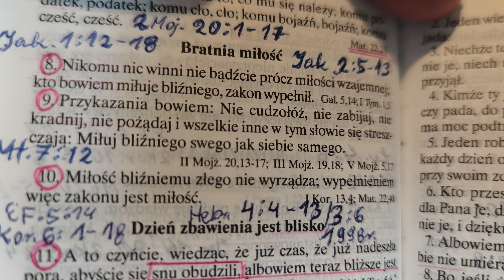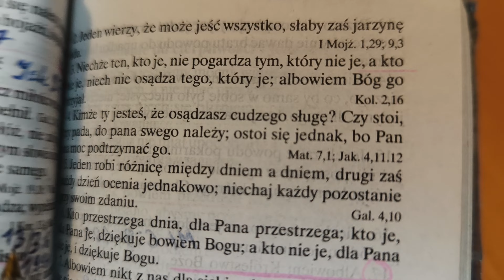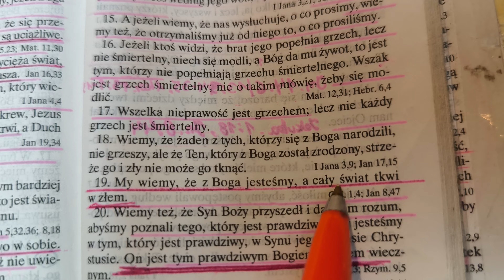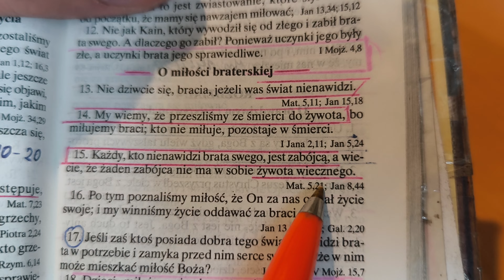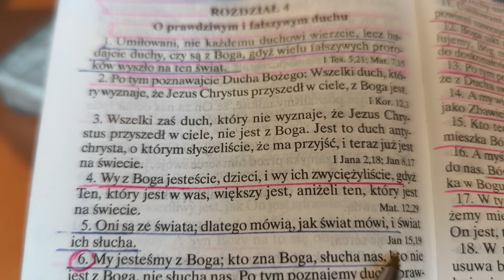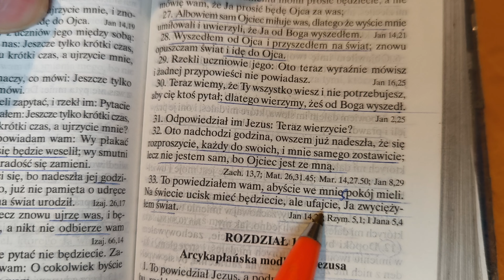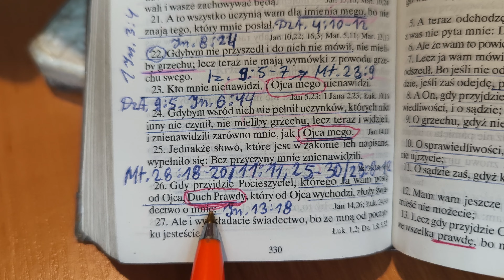Budzimy narody z Andrzejem i sam Andrzej się obudzi Ef.5:14